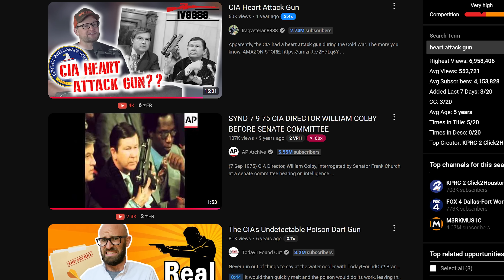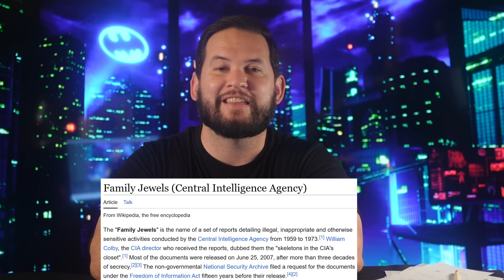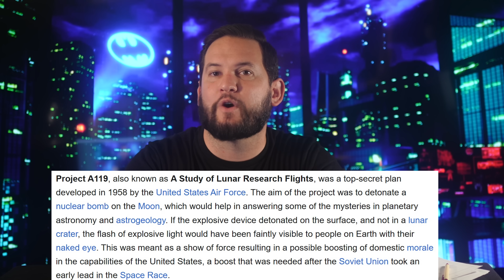The CIA Scammed You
The CIA revealed in 1975 that they had a secret heart attack gun that fired a frozen bullet that caused its victims to appear to pass away of a heart attack...not everything is at it seems tho.

This video originally had the 1975 congress hearing in it. You can find the congress hearing in full

Know of a scam or con artist I need to talk about?

This channel is all about exposing fake gurus, amazon fba scammers, crypto scammers and stock market scammers. Videos on this channel should be viewed as entertainment only and not as any legal advice.